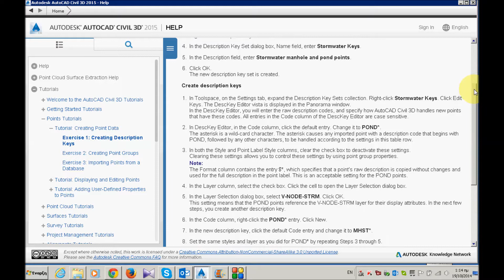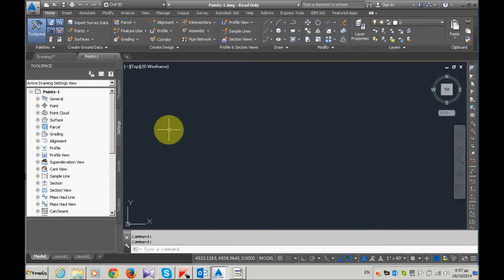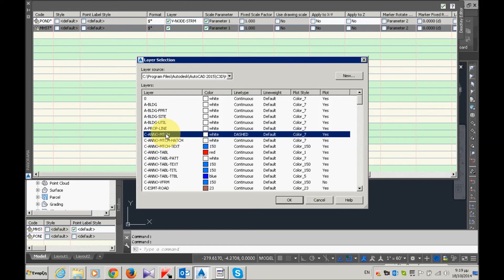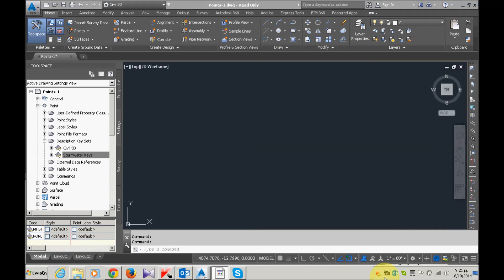Civil 3d 2015 / Exercise 1: Creating Description Keys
Guidance and visualization of civil 3d 2015 help tutorials
Exercise 1: Creating Description Keys

Information for new products from geonovelty.
TBM segmental lining Survey

Next evolution on Surveying Tunnel Boring Machine.

Advanced best fit geometric comparisons and as-built analysis. Precision and quality like never before provided by Geonovelty.